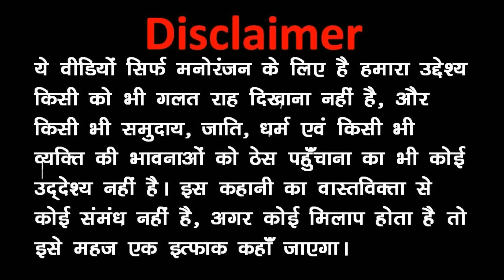MY JOKE OF - Holi Me Dance | Holi Hai होली है | Holi Funny Video | Holi Special | Takla Neta Comedy